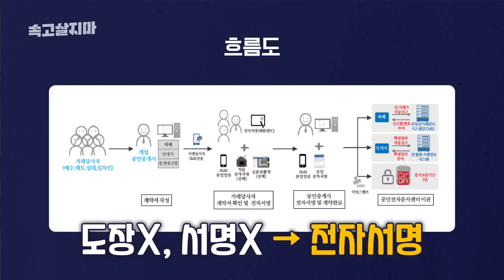계약서 찢으면 돈이 생기는 이유...인감증명, 인감도장 다 필요 없고, 확정일자 받을 필요도 없는 나는, 정체가 뭐??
부동산 계약서 귀찮게 보관하지 마세요. 정부가 대신 보관해 드립니다. 전자계약의 세계